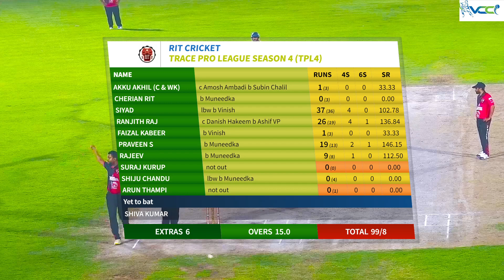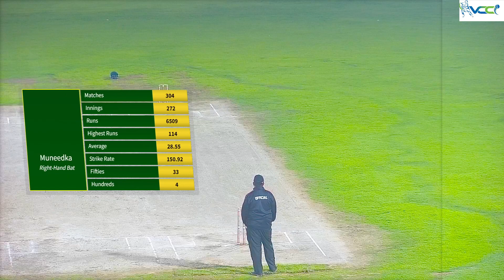03 December 2023 || RIT CRICKET vs KEE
03 December 2023 || RIT CRICKET vs KEE